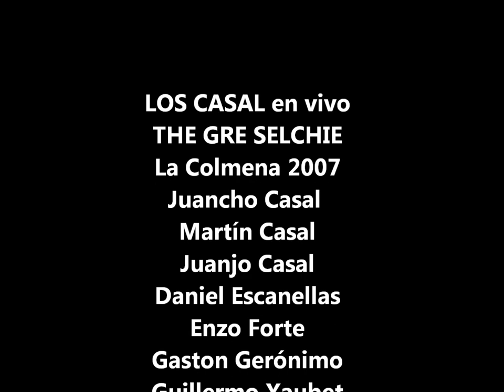The Grey Selchie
The Grey Selchie, LOS CASAL en vivo, La Colmena 2007